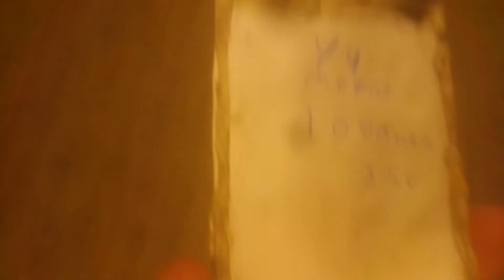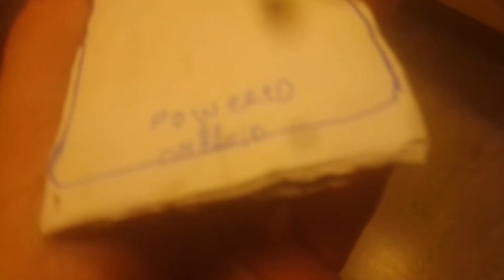Yu ace drop test